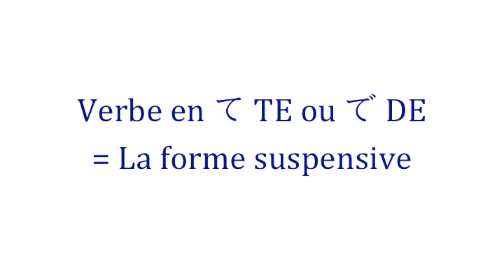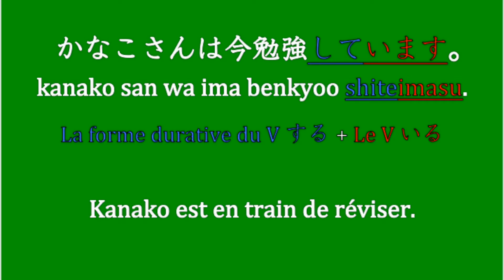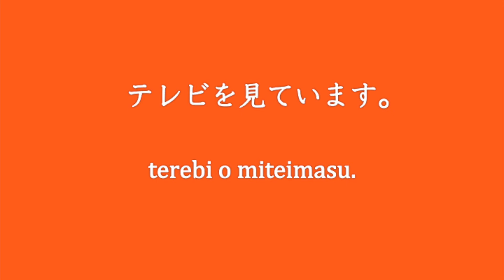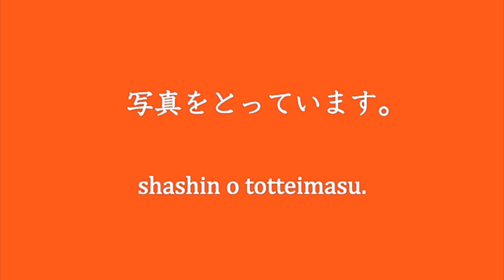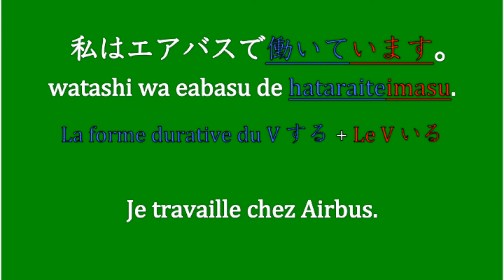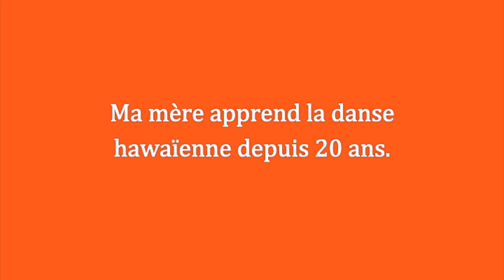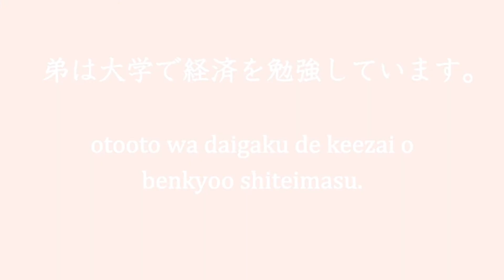La forme durative 1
Cours de japonais 49

Grammaire
• La forme durative (te iru)